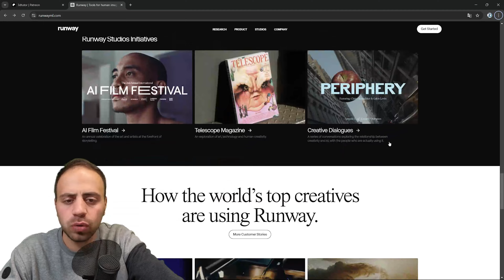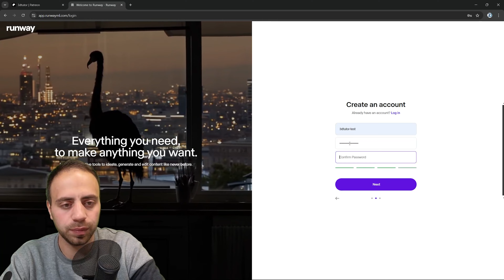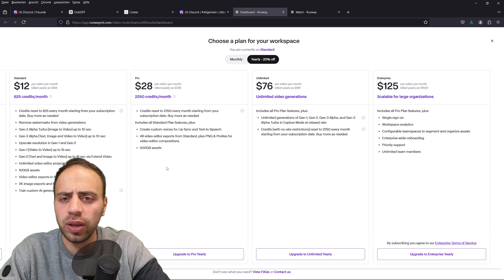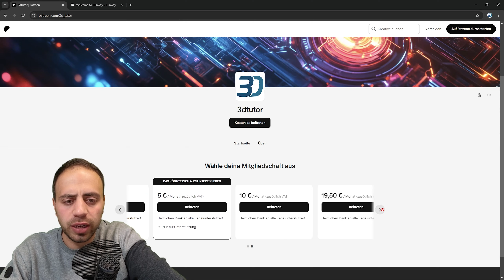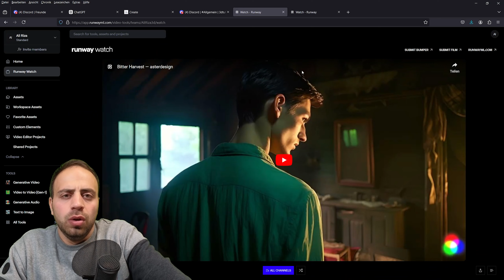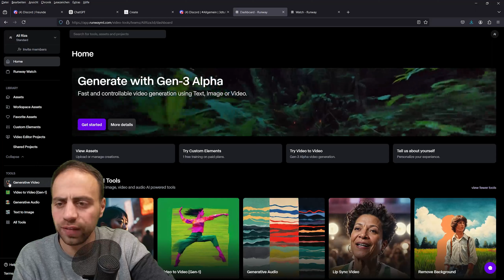Videos mit KI erstellen - Runway GEN 3 ALPHA für Anfänger [Teil 1] - Registrieren & Setup [deutsch]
Runway Gen 3 ALPHA: Registrierung & Grundeinstellungen | Tutorial Teil 1

Willkommen zu meinem ersten Tutorial über Runway Gen 3 ALPHA! 🚀 In diesem Video zeige ich dir Schritt für Schritt, wie du dich für die ALPHA-Version von Runway Gen 3 registrierst und gehe die wichtigsten Grundeinstellungen durch, damit du direkt loslegen kannst.

💡 Was du in diesem Video lernen wirst:

    Wie du dich einfach und schnell für Runway Gen 3 ALPHA registrierst
    Überblick über die Benutzeroberfläche und die wichtigsten Funktionen
    Einführung in die Grundeinstellungen, um das Beste aus deinen Projekten herauszuholen

Dieses Video ist perfekt für Einsteiger, die gerade mit Runway Gen 3 starten oder diejenigen, die sich einen Überblick verschaffen möchten. In den kommenden Teilen werde ich tiefer in die Funktionen eintauchen und dir zeigen, wie du das volle Potenzial dieser leistungsstarken Plattform ausschöpfen kannst.

📌 Verpasse nicht die nächsten Teile dieser Serie, in denen ich weiter ins Detail gehe und dir zeige, wie du professionelle Inhalte mit Runway Gen 3 erstellst.